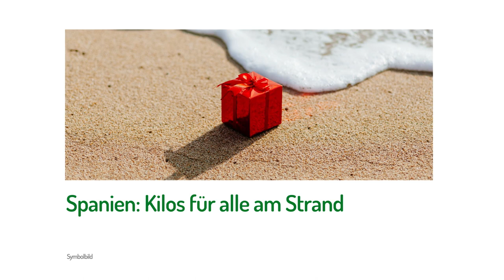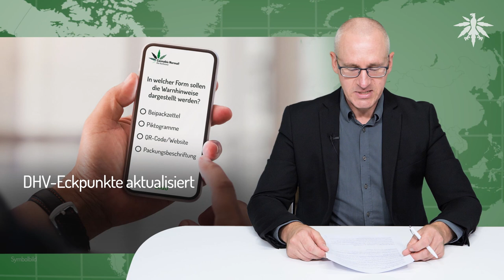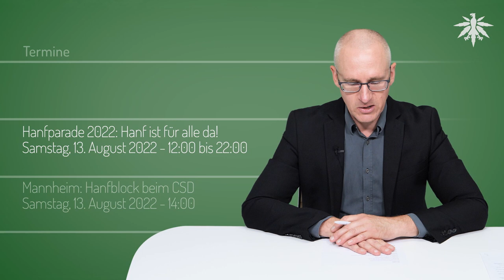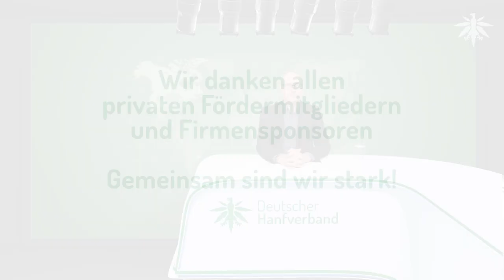Spanien: Kilos für alle am Strand | DHV-News # 347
0:00 • Intro
0:31 • Vorbemerkungen
8:00 • DHV-Eckpunkte aktualisiert
11:26 • Volksabstimmungen in mindestens drei US-Staaten
13:08 • Colorado: Shops halten sich zu 98% an Jugendschutz
14:28 • USA: Drogentests bei LKW-Fahrern verschärfen Engpässe
15:54 • Brittney Griner: Auch in USA Knast für kleine Cannabis-Vergehen
18:02 • Kolumbiens neuer Präsident will "war on drugs" beenden
19:31 • Spanien: Kilos für alle am Strand
20:18 • Beamtenkarriere zerstört wegen 10 Gramm Gras
21:42 • Termine

• Vorbemerkungen

Nächste Woche nochmal News-Pause wegen Verkehrsgerichtstag!

Cannabis Heute Youtube, 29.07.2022: Cannabis - Quo vadis? - Das Cannabis Heute Sommerinterview 2022 mit Georg Wurth (DHV)

• DHV-Eckpunkte aktualisiert

DHV, 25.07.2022: Die DHV-Eckpunkte 1.1 - Das Ergebnis eures Feedbacks!

• Volksabstimmungen in mindestens drei US-Staaten

NORML, 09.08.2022: Missouri Legalization Measure Officially Approved for Ballot

marijuanamoment.net, 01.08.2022: Majority Of Missouri Voters Back Marijuana Legalization, New Poll Finds As State Reviews Signatures For Ballot Initiative

• Colorado: Shops halten sich zu 98% an Jugendschutz

NORML, 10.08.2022: Colorado: Licensed Marijuana Retailers Compliant with Minimum Age Restrictions

• USA: Drogentests bei LKW-Fahrern verschärfen Engpässe

NORML, 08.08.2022: Report: Spike in Marijuana Positives Fueling Truck Driver Shortage, Supply Chain Disruptions

• Brittney Griner: Auch in USA Knast für kleine Cannabis-Vergehen

NORML, 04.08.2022: NORML Comments on Sentencing of Brittney Griner in Russia

• Kolumbiens neuer Präsident will "war on drugs" beenden

colombiareports.com, 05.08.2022: Colombia to seek decriminalization of drugs despite US objections

rfi.fr, 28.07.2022: Cartel steps up police attacks as Colombia power transfer nears

• Spanien: Kilos für alle am Strand

n-tv, 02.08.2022: Skurrile Szene an Spaniens Küste Badegäste plündern Drogenboot vor Augen der Polizei

• Beamtenkarriere zerstört wegen 10 Gramm Gras

• Termine